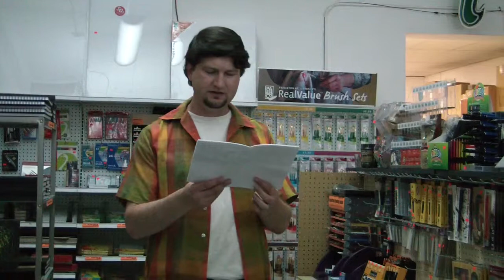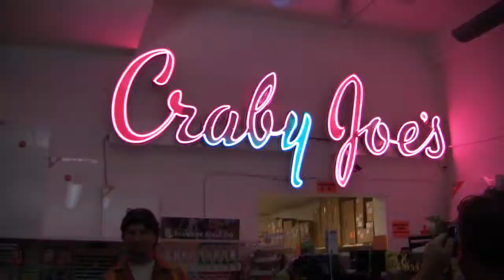Craby Joe's Sign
Eric Lynxwiler gives a little history about the site of the bar Craby Joe's (which was at 656 S Main St.) prior to the official relighting of the sign. The sign is now located inside Raw Materials - an art supply store located at 436 S Main for more info.) and is lit every night between 7 PM and 9 PM. My apologies for the video cutting off prior to the explanation of the sign's errors; This was due to the camera battery running out of power.